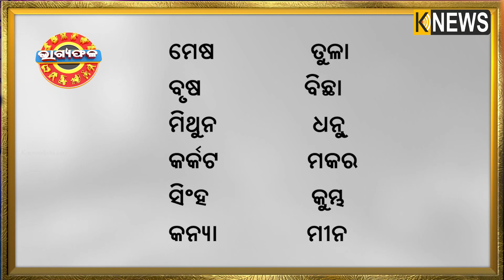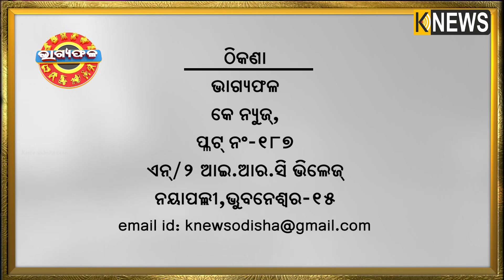ଦୈନିକ ରାଶିଫଳ || Bhagyafala || ସୋମବାର || ୨୯ ନଭେମ୍ବର ୨୦୨୧ || Knewsodisha || Knews Odisha